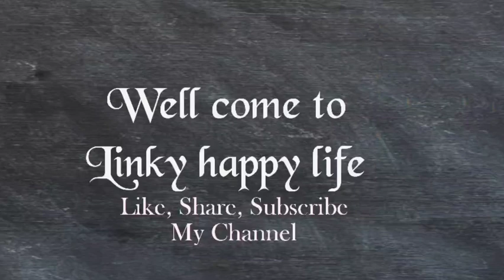ଗୋଲା ଆଇସ୍ କ୍ରିମ୍( Gola ice cream)। Homemade Gola syrup/ barf ka Gola/Chuski for Summer।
Ice Gola/ chuski is a easy ice Gola with chtpata sugar syrup. Easy recipe for everyone. Enjoy summer season with chatpata cool ice Gola. Follow my video for preparetion.
ingredients- ice cubes, citric acid, salt, chat masala, food color, sugar syrup.

PAPILON Liquid Food Colour---
(for Sweets, Jams, Syrup, ice-cream etc)
PAPILON 10 Shades Of Liquid Food Color (20 Ml X 10 Bottle) Multicolor
10 Colour Chocolate Brown, Rose Pink, Raspberry Red, Lemon Yellow, Orange Red, Green, Blue, Keshar, Kalakhata.